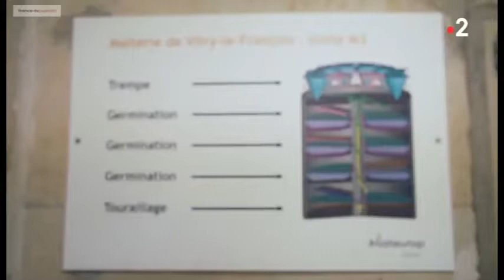France 2 - Terres de partage - La voie maltée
Si la France est toujours le premier exportateur de malt au monde, ce n’est pas un hasard. C’est le résultat d’une collaboration poussée entre tous les maillons de la chaîne.
Entre malteurs et brasseurs notamment, ce dialogue est essentiel à la création de recettes originales !
Dans le Grand-Est, les microbrasseurs l’ont bien compris : arômes, mousse, puissance… Les conditions pour obtenir une bonne bière se jouent dès la première transformation de l’orge par le malteur !